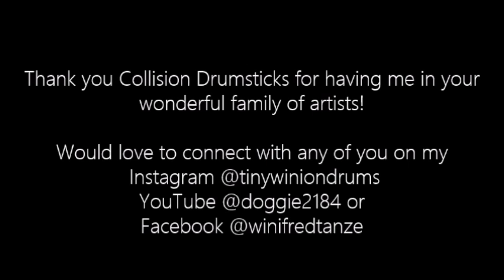Collision Drumsticks Artist Spotlight - Winifred Tan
Collision Drumsticks is proud to welcome Team Collision Artist Winifred Tan to the Collision Drumsticks family! In this spotlight session, Winifred discusses his career, drumsticks and everything drums!

Winifred proudly plays Collision Drumsticks 7A and 5b Standard Drumsticks.